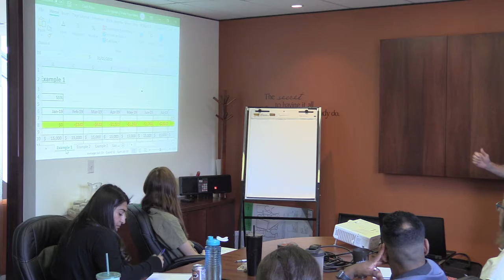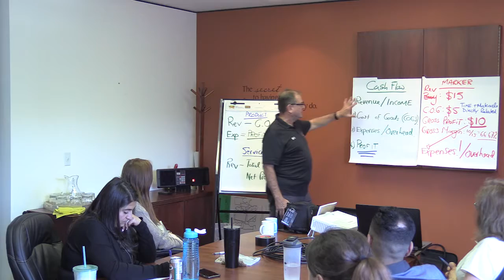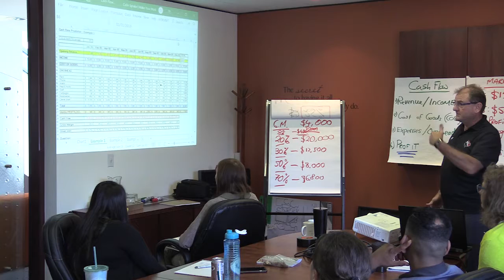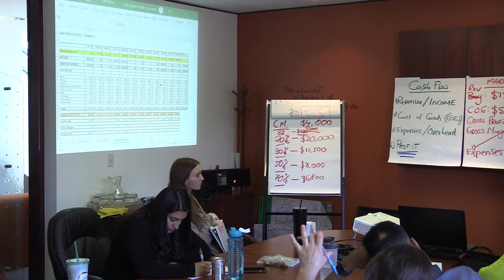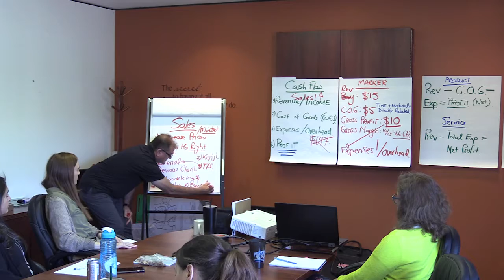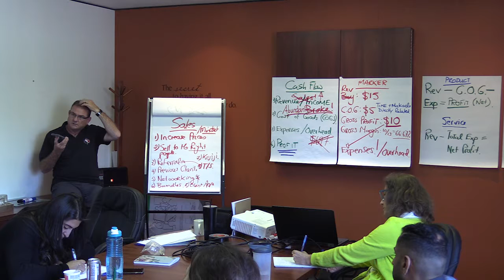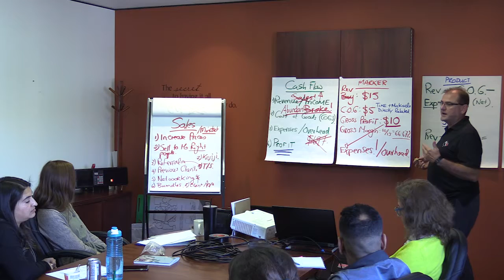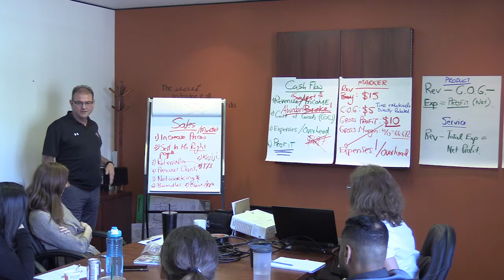Clash Flow Training - May 2019